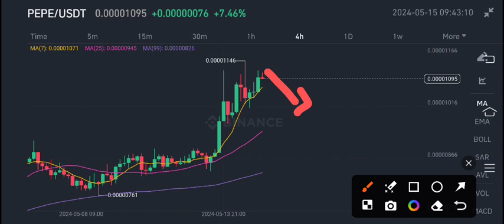Pepe coin News Today! PEPE Price Prediction Today